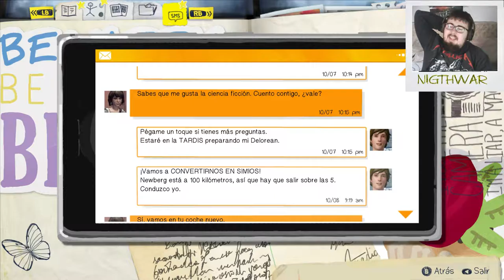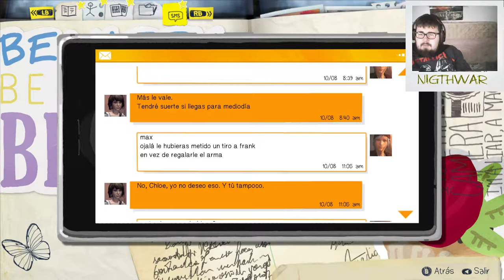[2.0]Life Is Strange #6 ¡La tormenta SUICIDA!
Espero que os guste el nuevo microfono